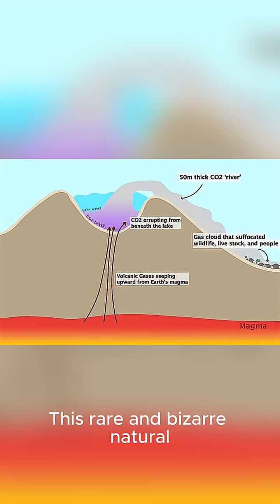The Night an Entire Village Died Without a Sound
In 1986, a mysterious disaster struck Lake Nyos in Cameroon — the lake suddenly exploded, releasing a deadly cloud that killed 1,700 people in minutes. Scientists call it a “limnic eruption.” How could a calm lake hide such destruction? Watch this chilling mystery on Countdown 10.